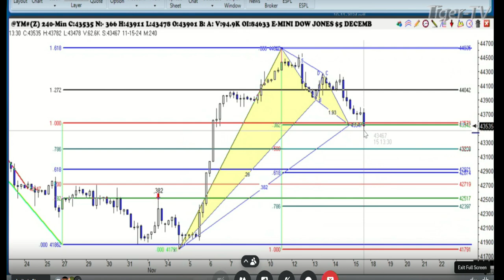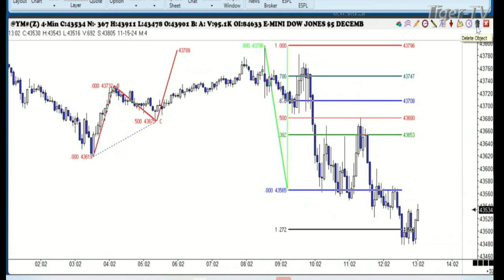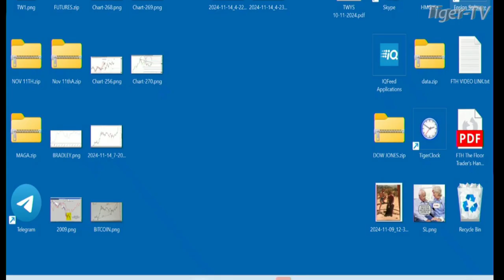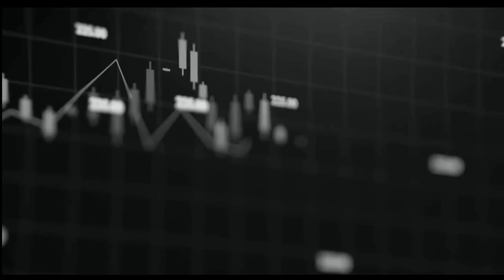November 15th, 1PM ET Market Update on TFNN - 2024